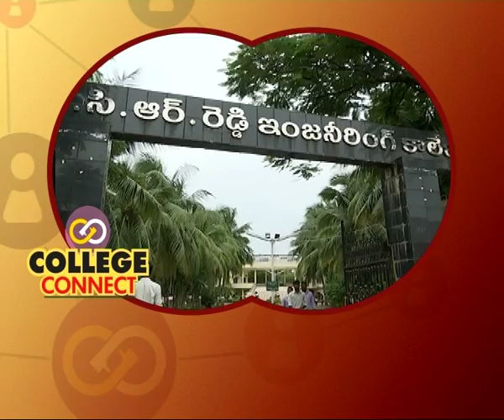SIR C R REDDY COLLEGE OF ENGINEERING | College Connect Promo I TV5 Money